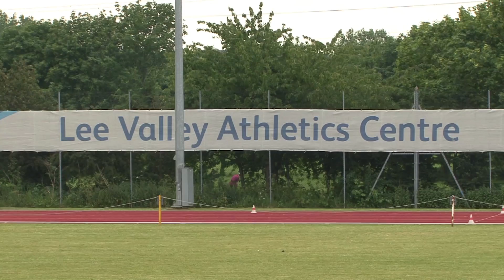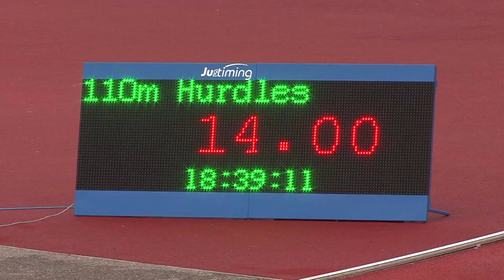Lee Valley Open - Wednesday 28th May 2014 - U20 Mens 110m Hurdles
Lee Valley Open 2014 - U20 Mens 110m Hurdles